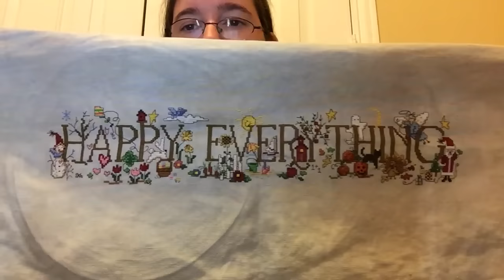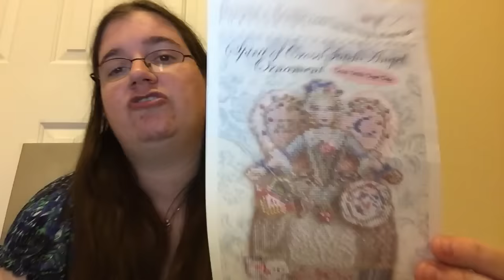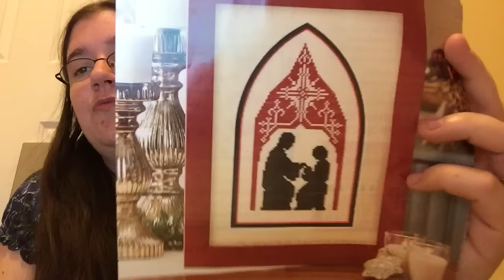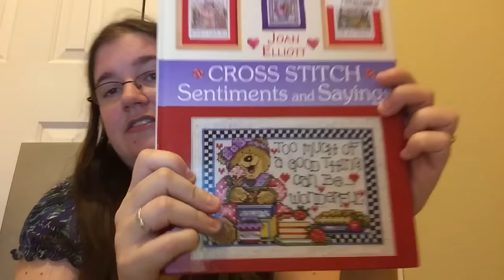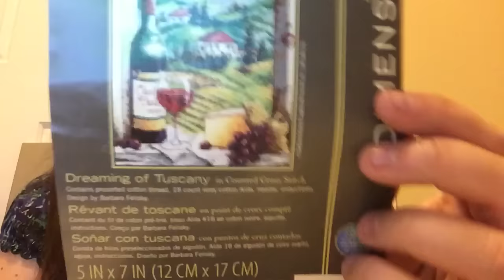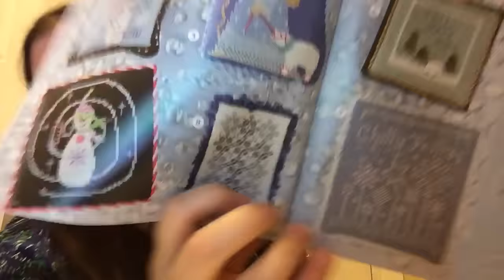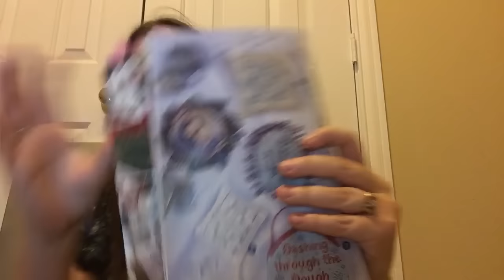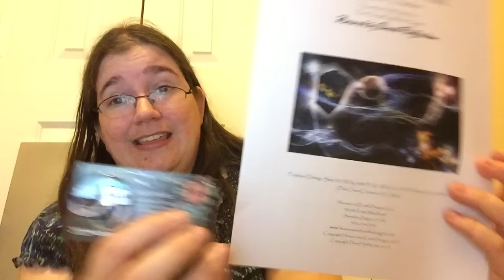Flosstube #62 - There's a Finish!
Electronic Patterns:
Harry Potter Foes by weelittlestitches

Inigo Montoya by Pixel Power Design (Freebie - Direct download from their main

Beauty and the Beast by DoNa Stitch